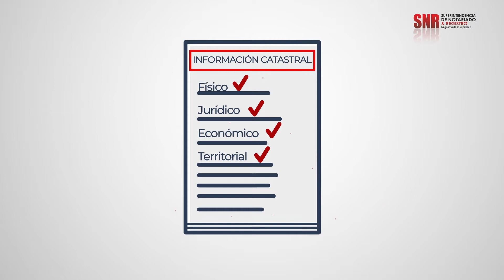Política Catastral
CatastroMultipropósitoAvanza | Desde marzo de 2019 el país cuenta con una Política Catastral. En este video 🎥 te explicamos de qué se trata y por qué es importante.